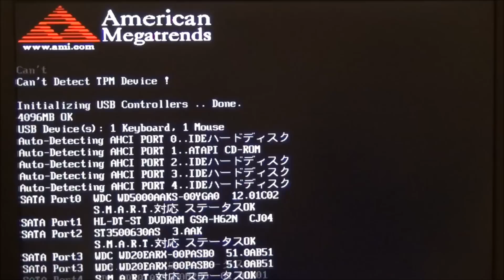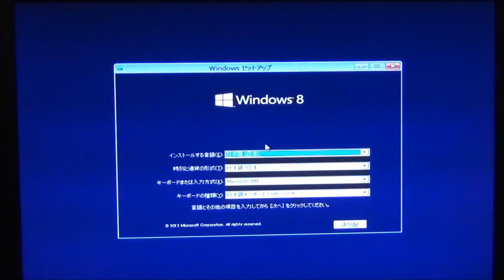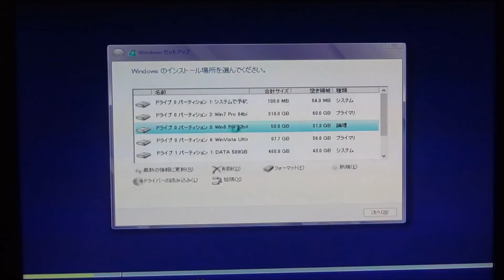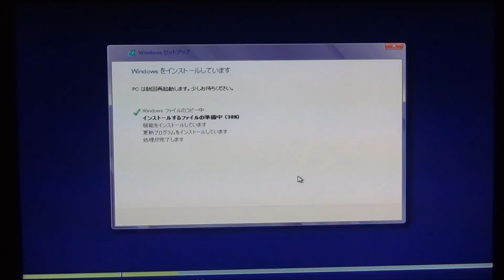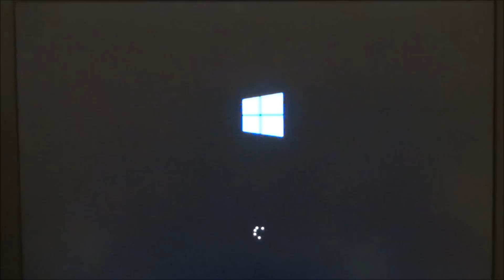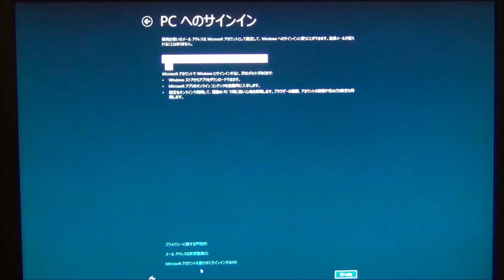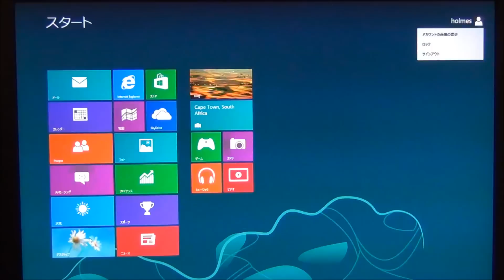Windows 8 Enterprise 90日間の評価版をインストール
Windows 8 Enterprise 90日間の評価版をインストールした画面を撮影しました。Windows 8 Release Preview とほぼ変わりません。

　当サイトでは Windows Developer Preview（ウインドウズ デペロッパー プレビュー：開発者向け評価版）、 Windows 8 Consumer Preview（ウインドウズエイト コンシューマー プレビュー：消費者向け評価版）、Windows 8 Release Preview（ウインドウズエイト リリース プレビュー：一般公開評価版）を順番にインストールしました。2012 年 8 月 1 日にリリースされ、10 月 26 日にオンライン提供が始まるため、今回は最後の評価版となる Windows 8 Enterprise 90 日間の評価版をインストールしました。

　すでに Windows 8 の種類は公表されており、ARM 版の Windows RT（組み込み済み）、Windows 7 では Home Premium に位置する Windows 8、Windows 7 では Professional や Ultimate に位置する Windows 8 Pro 、Software Assurance（ソフトウェア アシュアランス）を契約した企業向けの Windows 8 Enterprise（ウインドウズエイト エンタープライズ）があります。評価版として使用制限を設けて公開されているのが Windows 8 Enterprise となります。32 ビット版と 64 ビット版をダウンロードできます。なお、ダウンロードには Windows Live ID 、あるいは Microsoft アカウントが必要です（Windows 8 evaluation for developers の提供は終了しました）。

　サインインした後に「ダウンロードを開始するまでお待ち下さい」と表示され、「この Web サイトは Akamai Technologies 、Inc.（確認されていない発行者）からの Download Manager ActiveX Control アドオンを実行しようとしています。」と表示されるので、「許可（A）」ボタンをクリックします。「名前を付けて保存」が表示されるので、デスクトップに保管します。すると、ダウンロード マネージャが起動して、ダウンロードが開始されます。Windows 7 は ISO ファイルをイメージとして焼く機能を標準装備しているので、ファイルを右クリックして「ディスク イメージの書き込み」をクリックします。ここからは過去に掲載したインストール方法と同じです。そちらを参照してください。

　私の C ドライブの環境は、常用している Windows 7 Professional 64bit 、検証用の Windows Vista Ultimate 32bit 、Windows 8 Release Preview 32bit がインストールされています。今回、Windows 8 Release Preview 32bit がインストールされている 50 GB の領域をフォーマットして新規にインストールしますが、コンピューターの管理から領域を変更するのではなく、Windows 8 のインストール過程で領域を操作します。このビデオを参照して下さい。

【管理人はWindows 8 を、どう思っているのか？】

　う～む。実は煮え切らないものがあります。個人的な見解ですが Windows Media Center で地デジを録画、視聴している私にとっては OS のアップグレードが面倒です。さらに Windows 8 では Windows Media Center が後乗せになり、Windows Media Player で DVD が再生できません（今後 DVD が減少するので問題はありませんが）。しかし、これは Windows の機能に不満があるのではなく、日本のデジタル放送に問題があるのかも知れません。Windows 7 の Media Center で「世界ふしぎ発見！」が 60 本保管されています。これを Windows 8 にアップグレードする前に視聴しないとなりません。倍速で視聴しても今月中には無理です。一方、保管が目的ではないので、視聴したらすぐに削除します。

　毎度の事ですが Windows の人気を把握する指標にライセンス本数があります。しかし、多くのパソコンに OS が最初から組み込まれているため、新しい Windows に人気があってパソコンを買い換えたのか、パソコンを買い換えた結果、新しい Windows になったのかは不明です。私としては、今使っている Windows から乗り換えたユーザー、特に一つ前の Windows から乗り換えたユーザーの数が（Windows 7 から Windows 8 へ乗り換えるユーザー）、新しい Windows の人気を表すと思います。

　Windows Vista が登場した時は、すでに Windows XP を 5 年も使っていたので飽きていました。さらにパソコンを買い換える時期だったので、私にとっては都合が良かったです。Windows Vista を三年使い、飽きてはいませんでしたが、使いやすそうだったので、すんなり Windows 7 に移行しました。しかし、Windows 7 ユーザーが Windows 8 に乗り換える魅力が見つかりません。これは、デスクトップパソコンを常用する私の見解です。

　一方、タブレットPCを購入するならば、Windows 7 よりも Windows 8 が魅力的です。今後はデスクトップPCよりもタブレットPCが売れると睨んで、Windows 8 が誕生したと言っても過言ではないでしょう。しかし本当にそうなるかどうかは分かりません。使った事がないという理由で Apple 製品の iPad の購入を躊躇している人に、Windows 8 搭載のタブレット PC は魅力的だと思います。

　スマートフォンやタブレット PC 、あるいは現在では稀なタッチ操作が売りの PC が、デスクトップ PC やラップトップ PC と操作を統合できるならば、これらの複数のデバイスを使いこなす未来には必要だと思います。しかし Windows 8 の時点では、デスクトップPCやラップトップPCが統合作業のとばっちりを受けた感があります。今回の統合作業が初めの一歩であるならば、本当に快適で多くの人に受け入れられる統合は Windows 8 が布石となり、後の Windows で実現するのかも知れません。

　Windows 8 では旧 Windows Live サービスとの連携が密になっています。特に外部ストレージを使うためか、常にサインイン状態を保つのが当たり前の傾向にあります。私は必要な時だけサインインして、普段はサインアウトしている状態を望みます。特に検索エンジンを運営する会社に、常にサインイン状態を維持するのは怖いです。Windows 8 でも旧式のローカルアカウントでサインインできますが、それだと Windows 8 の新しい機能の多くを使えません。これらのサービスを不要と思うユーザーは、Windows 8 を無用の長物と思うかも知れません。一方、記憶容量が限られたデバイスには、これらのネット越しのサービスが重宝します。まさにタブレット PC には素晴らしい Windows です。

　スタートボタンが無くなった件に関しては慣れだと思います。Windows 95 が発売された時、デスクトップにアイコンが散らばらず、目的のアプリケーションをすぐにクリックできる素晴らしい機能だと思いました。しかし、Windows XP の新しいスタートメニューを使った時、一面に展開されるスタートメニューに無理を感じました。Windows Vista 、Windows 7 ではスクロールバーが表示され、一面に表示されるのを解消したものの、探すのが面倒になりました。Windows 8 では開き直って専用の画面を用意したことで、従来のスタートメニューが消滅しました。しかし、さしてソフトウェアをインストールしないユーザーにとっては、元のままでも良かったと思うわけです。それを消滅させる必要があったのは、指先での操作が困難だからだと思います。やはり統合作業のとばっちりを受けている感は否めません。スタートメニューを残して、さらに指先操作向けに、新しい表示方法を搭載すれば、混乱は避けられたと思います。しかし、これから、特にタブレット PC から Windows に触れるユーザーは、スタートメニューの存在に混乱するでしょう。今後を考えるならば、Windows 8 の新しいメニュー表示は適当だと思います。

2012年 10月 1日　MB-Supportの管理人

マザーボード：ASUS P5B Premium Vista Edition Intel P965
CPU：Core 2 Quad Q6600（クワッドコア）2.4GHz → 3.0GHz（OC）
ビデオ：GeForce GTX 950 2GB DDR5 AMP Edition ZTGTX95AMP-2GD5R01
メモリー：2GB×4 DDR2 800MHz
ハードディスク：500GB×1 / 2TB×2 / 3TB×1 SATA
光学式メディア：アイ・オー・データ機器 DVR-SH62LEB
PCケース：Cooler Master CM690 Ⅱ Plus
電源ユニット：ENERMAX REVOLUTION87+ 650W (ERV650AWT-G/B)
CPUクーラー：SCYTHE KABUTO (兜)クーラー SCKBT-1000
ディスプレイ：アイ・オー・データ機器 LCD-AD241XB
解像度：1920×1200（WUXGA）

【私について】

【タグ】